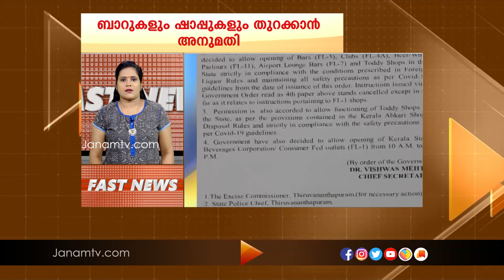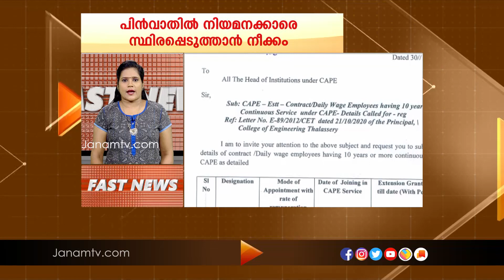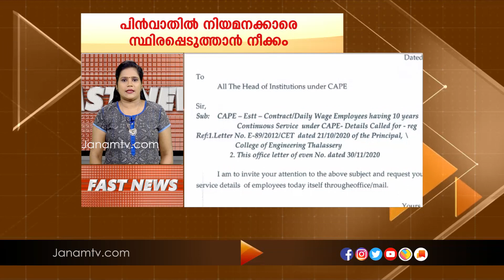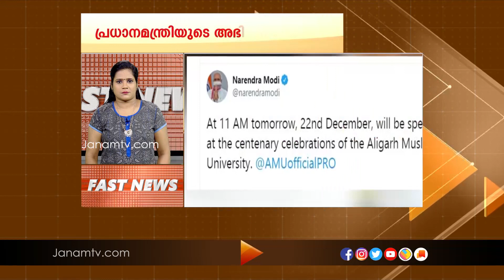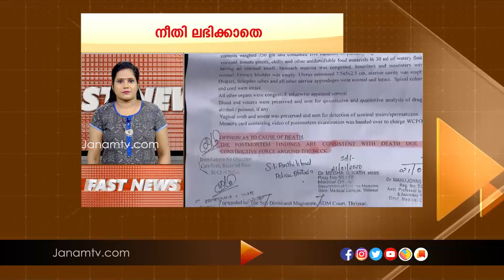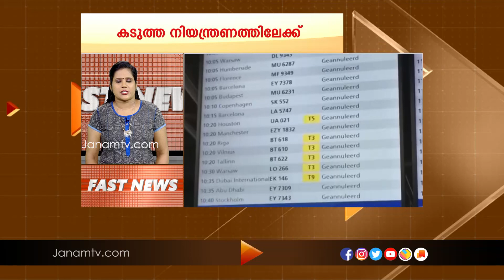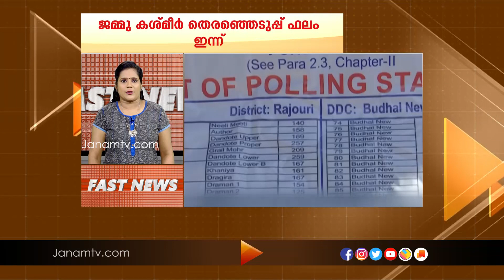FAST NEWS @ 9 AM | 22 DECEMBER 2020 | JANAM TV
NEWS ANCHOR:REJANI